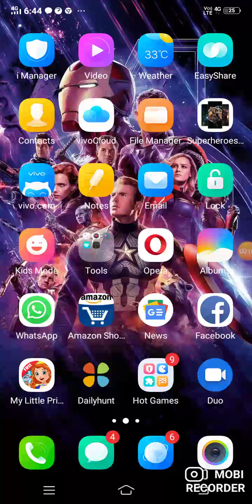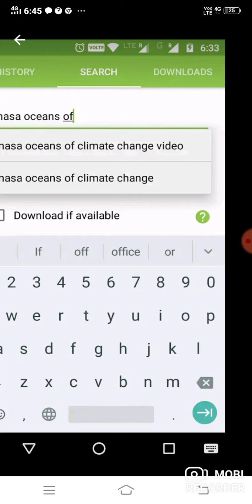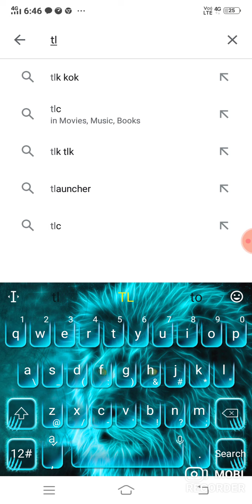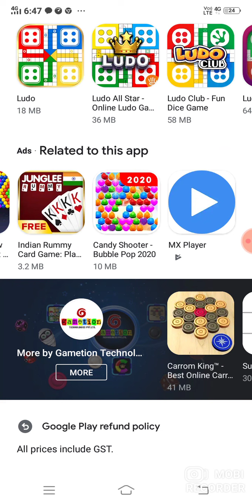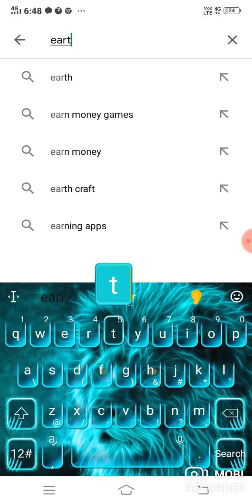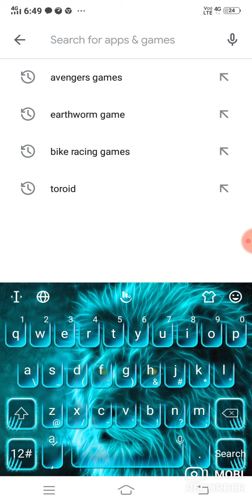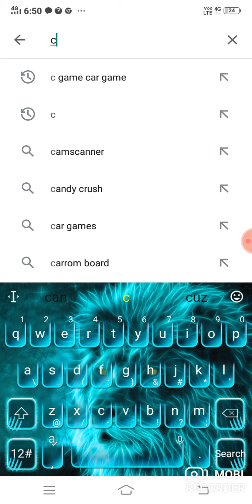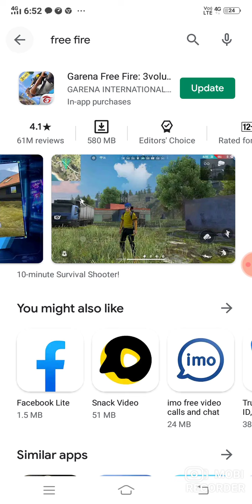Top 10 games part 1